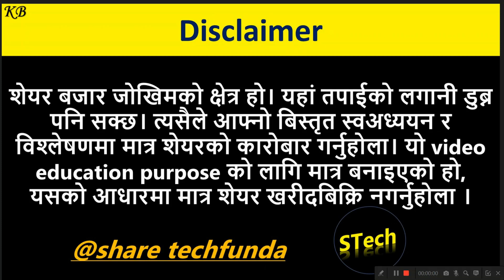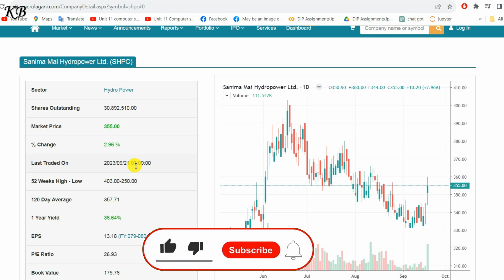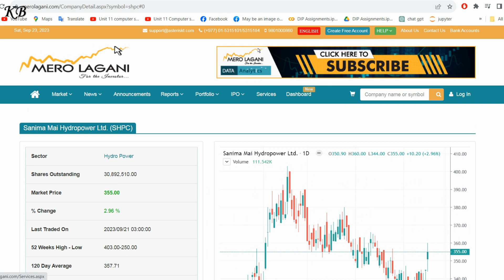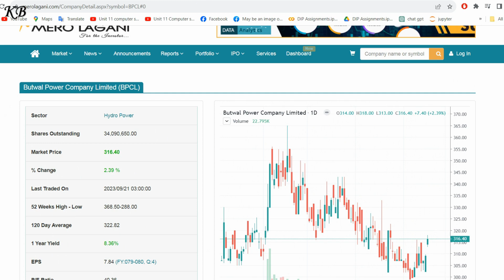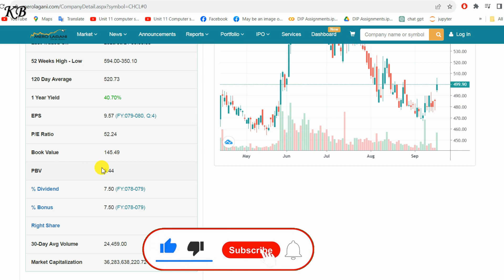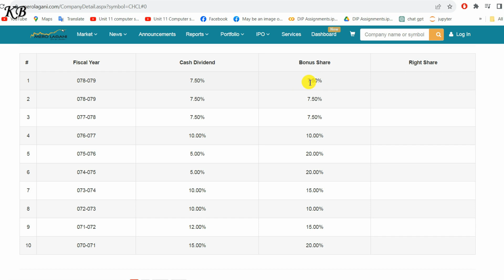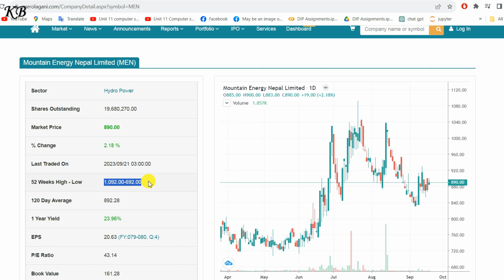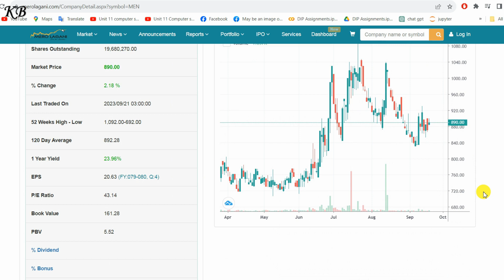Top Hydropower to invest in Nepal | Best hydropower for invest in Nepal | Best Hydro share in Nepal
This video is about Top 5 Hydropower to invest in Nepal | Best hydropower for invest in Nepal | Best Hydro share in Nepal  | Nepal share market | Share techfunda

In this channel you can find :
1. Nepse technical analysis.
2. fundamental analysis of share market nepal and stocks.
3. nepse technical analysis of share market nepal.
4. upcoming ipo nepal 2078 .
5. ipo news nepal , AGM of company.
6. ipo, fpo and technial , fundamental anaysis with details.
7. best company in nepal for mid term and long term investment.
8. share related news and daily stock news and many more update.
9. divedend, bonus share and right share announcement of company.
10. ipo allotment and result of company.
11. share market nepal tricks and stock market nepal full analysis details.
12. primary and secondary share market of nepal.
13. stock analysis, buy and sell of stocks.
14. nepse analysis of share market nepal, nepse share market.
15. nepse technical analysis today, nepse analysis daily, daily nepse update.
16. share market tips and tricks, share market news.
17. mero lagani, share sansar, nepali paisa, share hub, share nepal.
18. nepse chart analysis, nepse technical analysis chart, nepse today.
19. how to portfolio management.
20. buy and sell signals of stocks, nepse live chart, nepse candlestick chart.

Ridi Power RIDI 49.21
Mounten Energy Nepal MEN
Ruru Jalavidyut RURU
Sahas Urja SAHAS
Sanima Mai Hydro SHPC
Panchthar Power PPCL
Arun Kabeli Power AKPL
Bindhyabasini Hydro BHDC
United Idi Mardi & HB Hydro UMRH
Kalika Power  KPCL
Mountain Hydro MHNL
Chilime Hydro CHCL
Ngadi Group Power NGPL
Nepal Hydro Developers NHDL
Butwal Power BPCL
Synergy Power SPDL
Arun Valley Hydro AHPC
Mailung Khola Janvidyut MKJC
Union Hydropower UNHPL
Api Power API
Radhi Bidhyut RADHI
Ankhu Khola Jalvidhyut AKJCL
Khanikhola Hydro KKHC
United Modi Hydropower UMHL
NYADI Hydropower NYADI
Barun Hydropower BARUN
Universal Power UPCL
Dordi Khola Jalvidhyut DORDI
Greenlife Hydropower  GLH
Himalayan Power  HPPL
Mandakini Hydropower MHL
Swet Ganga Hydro SGHC
Upper Solu Hydroelectric USHEC
Balephi Hydropower BHL
Madhye Bhotekoshi MBJC
Rasuwagadhi Hydropower RHPL
Joshi Hydropower JOSHI
National Hydropower NHPC
Terhathum Power TPC
River Falls Power  RFPL
Sanjen Jalavihtyur SJCL
Himalayan Urja Bikas HURJA
Liberty Energy LEC
Panchakanya Mai Hydro PMHPL
Singati Hydro Energy SHEL
Dibyashwori Hydro DHPL
Himal Dolakha Hydro HDHPC
Ghamemdi Hydrop GHL
Chhyandi Hydro CHL
Sampling Power SPC
Upper Tamakoshi UPPER
Shiva Shree Hydro SSHL
nepse technical analysis. fundamental analysis. nepal share. share news, ipo nepal. stock analysis. buy stock this week. mero lagani. nepali paisa. share sansar. Ramhari nepal. Subash  karki. Ajay singh thapa. Artha sarokar. Artha sansar. upcoming ipo in nepal. info to success. Nepali share market news.   nepse daily. daily nepse update. nepse. share nepal news. bonus share. company divedend. nepse ajakao. buy and sell siganal. nepse signals, stock analysis of stocks, fundamental, technical, daily market analysis, buy and sell stocks tricks. Learn to trade, different strategy and tricks. nepal share bazar, share bazar in nepali, share bajar in nepali, nepal share bajar, share bajar in nepal, top stocks of nepal, top banking stocks, top development banks in nepal, top hydro power stocks in nepal, top finance  stock in nepal, top micro finance stocks in nepal, top buying stocks, share news nepal, share bajar khabar.